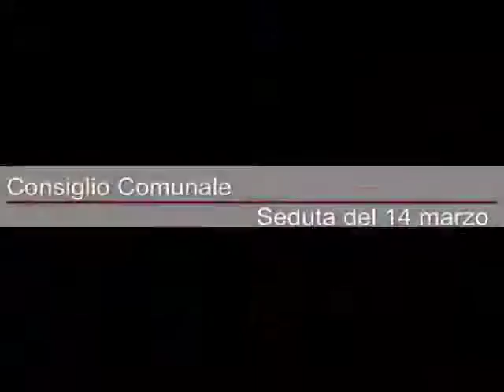Collegno Consiglio Comunale 14-03-2013_11